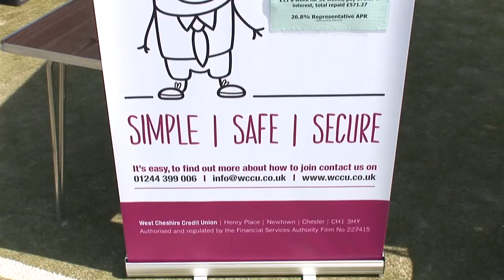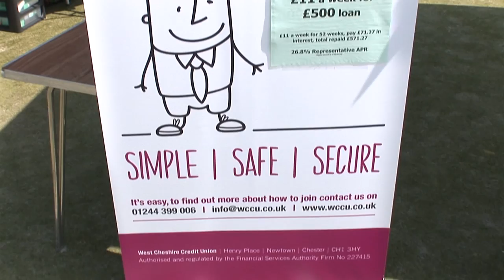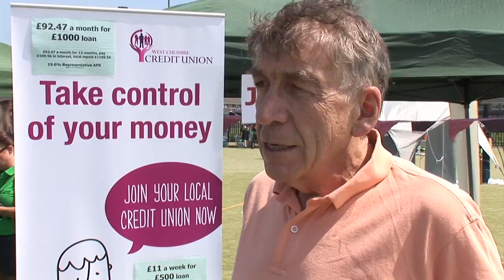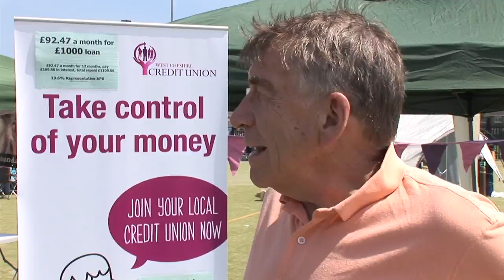Blacon Festival 2013 1st edit HD 1080p